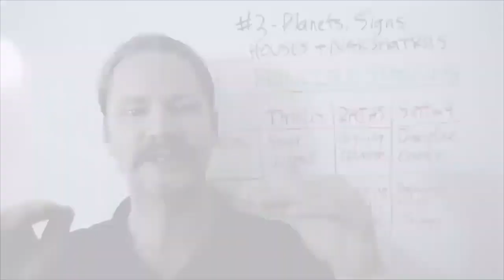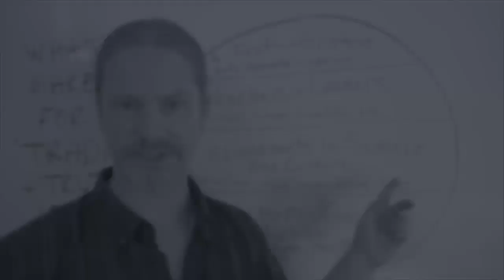30 days of Libra Lessons - New Moon in Chitra Nakshatra beginning October 19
MY BOOKS:
Yoga and Vedic Astrology:

The Ascendant 108 Planets of Vedic Astrology: